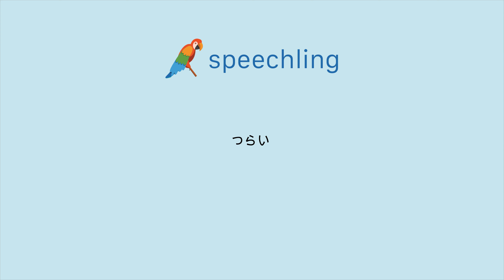How to say "Rough" in Japanese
Male Voice:
つらい

Female Voice:
つらい

Male Voice Translation:
Rough

Female Voice Translation:
Rough